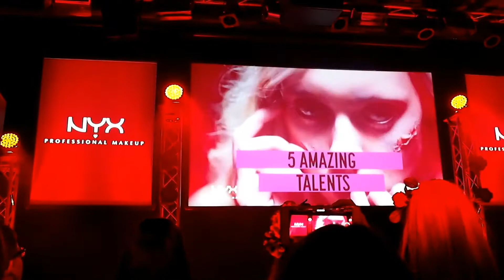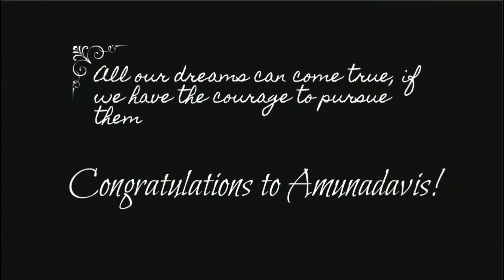NYX Face Awards Baltics 2017 Final event | Elva Foxx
HEY LONG TIME NO SEE! This years Face Awards for Baltics is over and I am sure that the winner was known to all of us from the beginning! Join me for quick look through the event that took place this Friday at Spīķeru Koncertzāle.